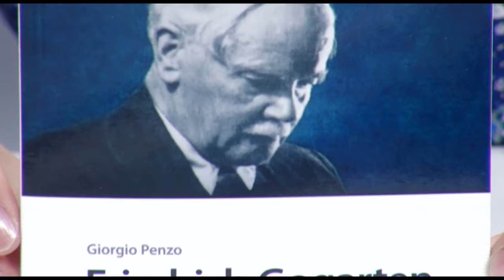Knjiga: Friedrich Gogarten